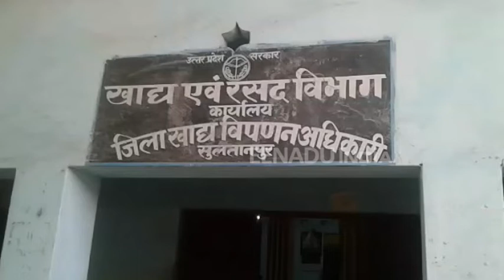सुलतानपुर : जिलाधिकारी और मिलर्स की वार्ता विफल, मांगों पर अड़े राइस मिलर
सुलतानपुर : धान खरीद के लिए मिलर्स को मनाने का प्रयास विफल हो गया है. जिलाधिकारी और मिलर्स के बीच वार्ता हुई, लेकिन विवादित मुद्दों पर सहमति नहीं बन सकी और वार्ता विफल हो गई. मिलर्स ने एग्रीमेंट और बैंक गारंटी देने की प्रक्रिया का बहिष्कार किया है. इससे धान खरीद सत्र शुरू होने के बाद भी पूरी व्यवस्था रूक गई है.